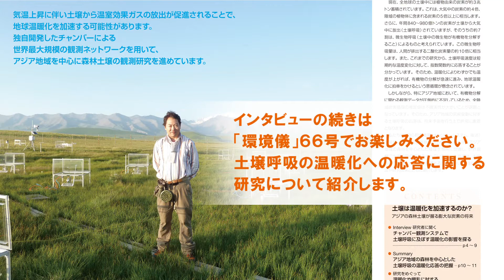アジアの森林土壌が握る膨大な炭素の将来【環境儀66号】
地球環境研究センターの梁 乃申さんは、独自に開発した観測機器を用いて、地球温暖化が森林の炭素収支にどのような影響を与えるのか研究しています。梁さんは、どうして森林の土壌に注目したのか、また、観測方法や研究の展望をうかがいました。詳しくは環境儀66号をご覧ください。